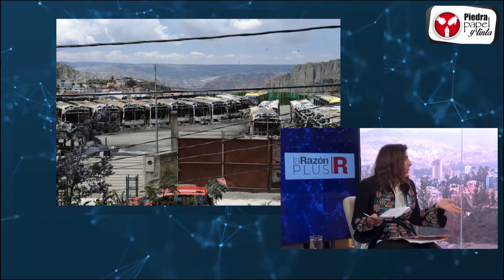CONCEJAL PÉREZ DEL CASTILLO INFORMA SOBRE LA FISCALIZACIÓN AL PROCESO DE COMPRA DE BUSES PUMAKATARI